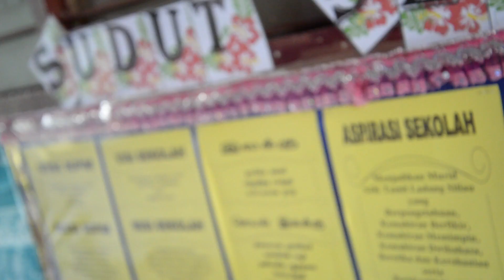I LOVE THAIMOLI | SJKT LADANG SILIAU | TMTV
Shoot & Video Edited By Moganraj Villavan